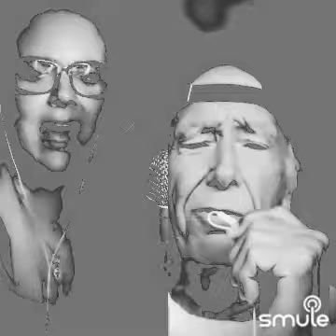October 20, 2023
I found this awesome recording of "Big Girls Don't Cry - Lower" on Smule